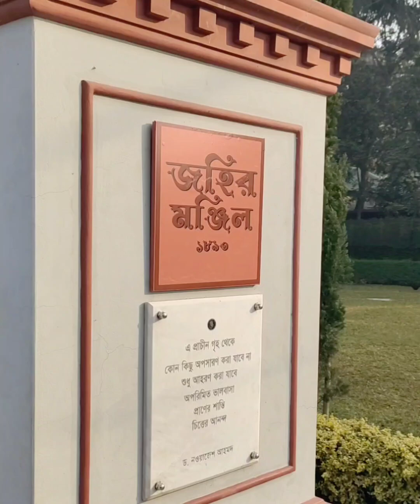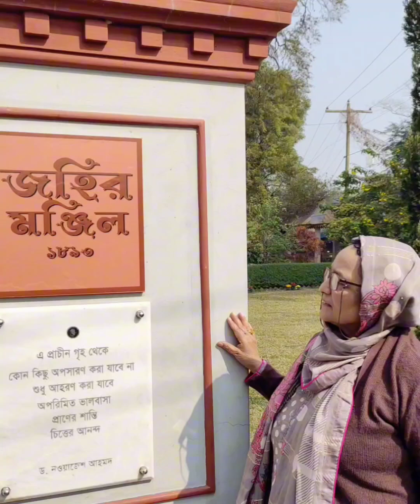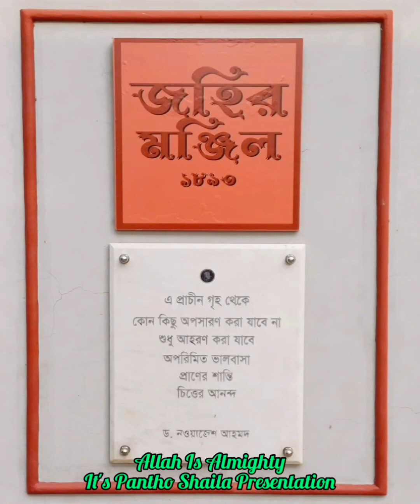❤️❤️ তুমি আইয়ো আমার বাড়িতে, বইতে দিমু পীড়িতে, গান শুনামু মনেরই মতোন...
গিয়েছিলাম টোনাটুনি জহির মন্জিল ১৮৯৩ বাপ দাদা পিতামহীর বাড়িতে বেড়াতে যোয়ান দুই ফুপু আম্মাকে নিয়ে।
হৃদয় ফুপু আর ইভা ফুপু আমার আব্বার দুই চাচাতো বোন।সিমা আপুর সহযোগিতায় আমরা কজন বেশ আনন্দেই আজকের দিনটি উপভোগ করিলাম মহান আল্লাহর রহমতে...

🍀টোনাটুনি(পান্থ + শায়লা)🍀